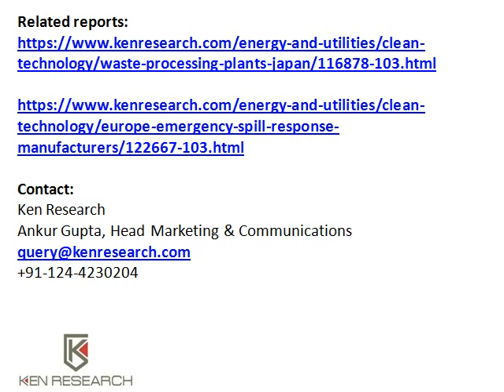Japan Infrastructure Industry Development, Japan Water Infrastructure Market Research Report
Find market research reports like Global Water Infrastructure Construction Market Analysis, Japan Smart Water Infrastructure Industry Future Outlook by kenresearch.com
To know more about the research report: